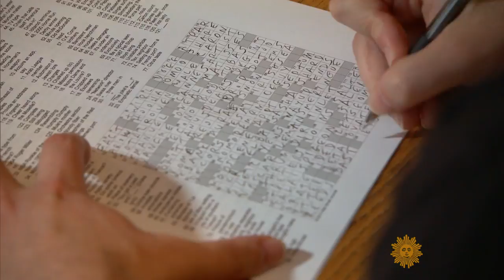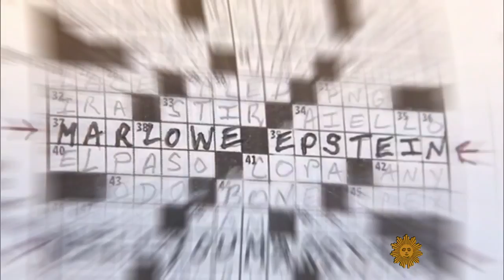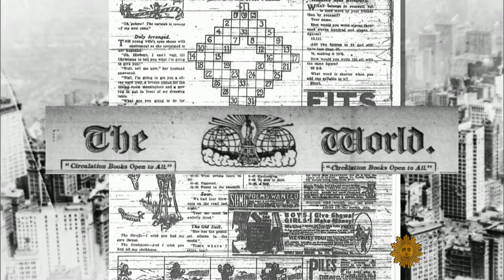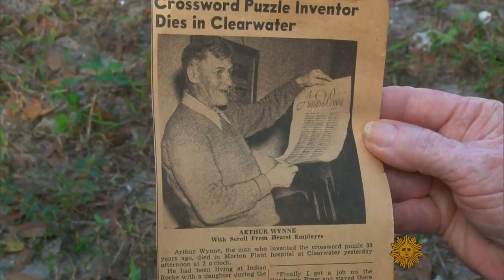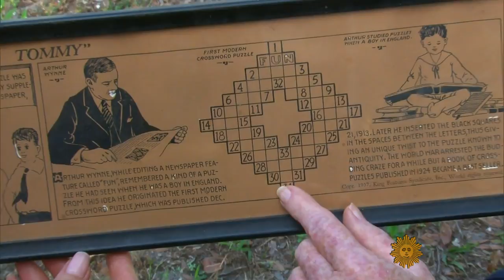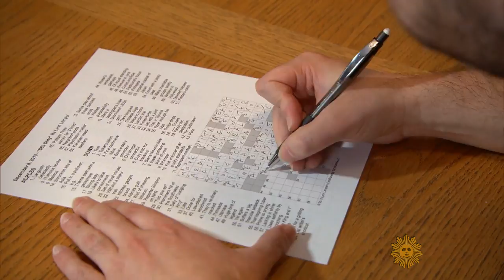The crossword puzzle celebrates its centennial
Millions of people spend a few relaxing moments each day working on crossword puzzles. But few people know these brain-teasers were the invention of one man 100 years ago. Faith Salie reports.